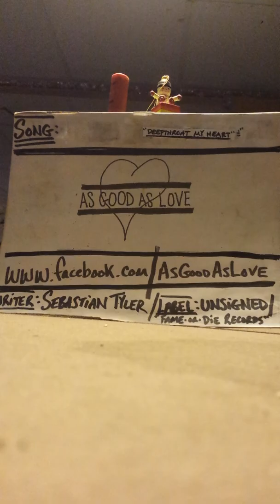AsGoodAsLove- 'Deep throat My Heart'(demo)